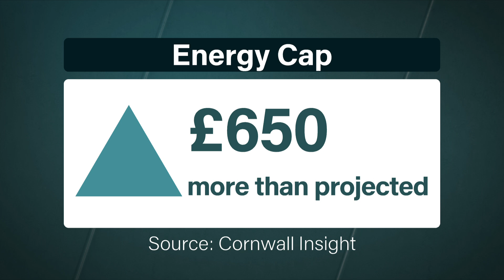Energy bills set to rise even higher this Winter | 5 News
► Energy bills could rise even higher than previously thought in another blow to families around the UK.

A leading consultancy firm predicts the average household could be paying more than four thousand pounds a year from January.